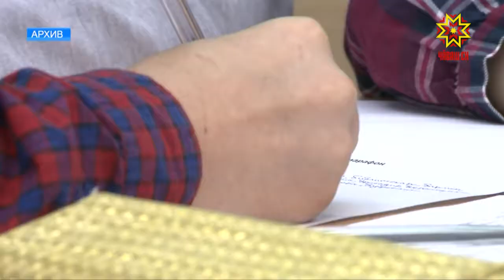Хусанкай ячĕллĕ шкул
Шупашкарта чăваш халăх поэчĕ Петĕр Хусанкай ячĕллĕ урам пур. Тĕп хулари пĕр культура керменĕ те тахçанах ун ячĕпе хисепленет. 12 çул каялла Культура институчĕпе юнашар поэта халалласа палăк лартнă. Малашне вара Шупашкарта Хусанкай ячĕллĕ шкул та пулĕ.